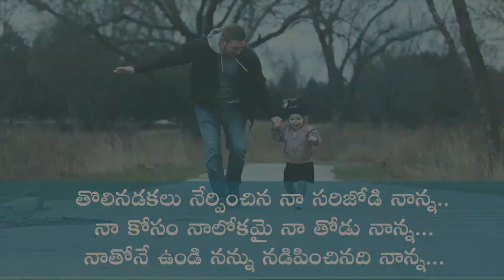Happy Fathers Day 2020 Telugu Status Video | ఫాదర్స్ డే | Father - Dad Quotes in telugu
Happy Fathers Day 2020 Telugu Status Video for Whatsapp, Facebook, Instagram, Roposo, Tiktok, పితృ దినోత్సవం, ఫాదర్స్ డే, Nanna, Father, Dad Quotes in telugu